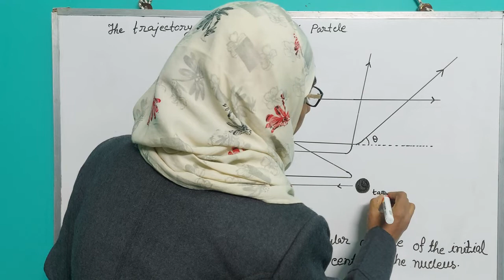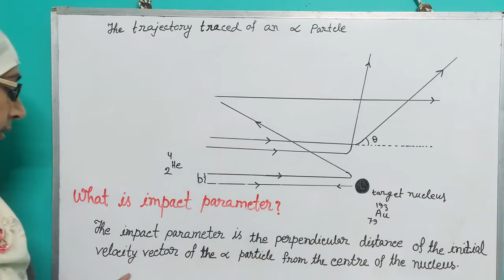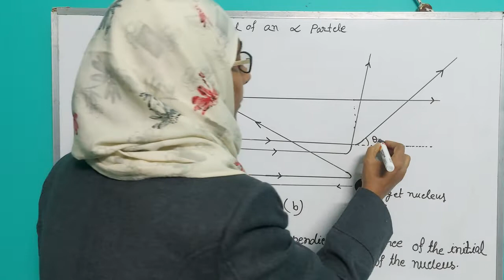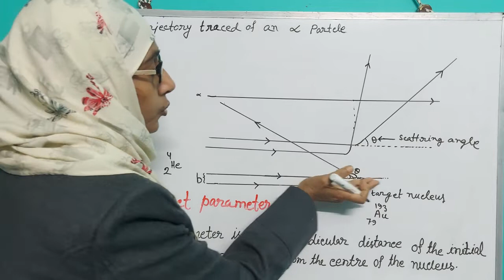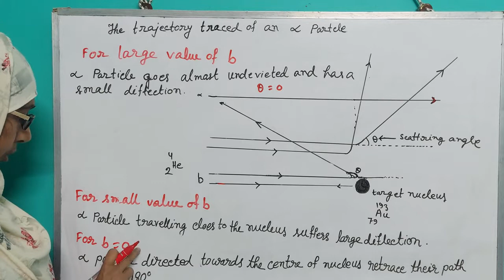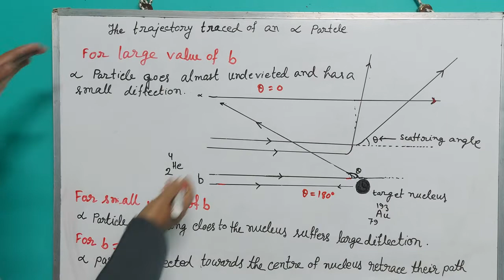.Alfa particle trajectory |Impact parameter class 12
Hi ,
Topics in this video : 1. Alfa particle trajectory 2. Impact parameter